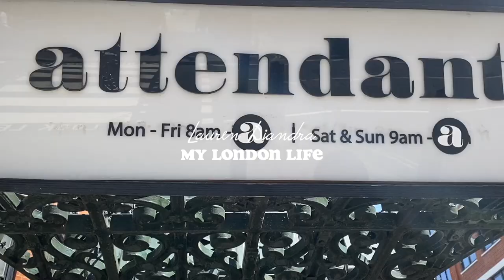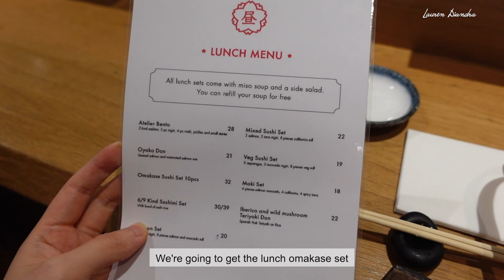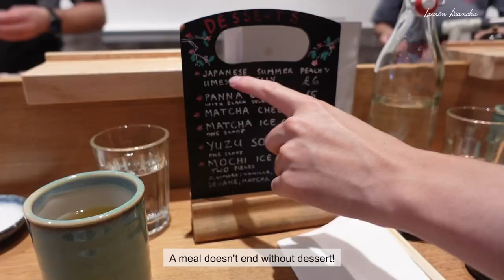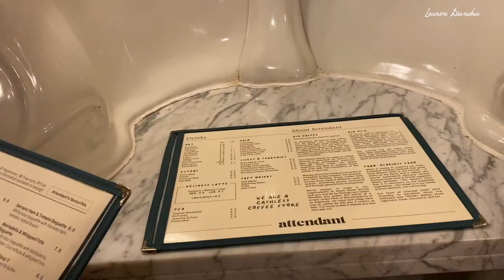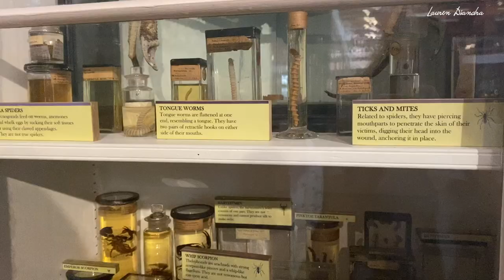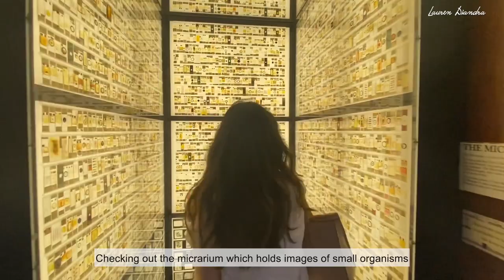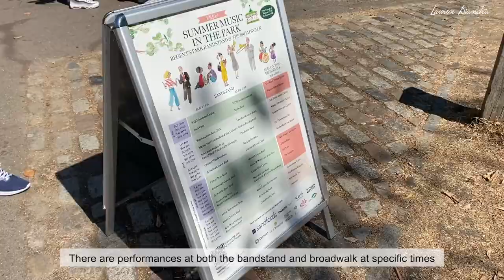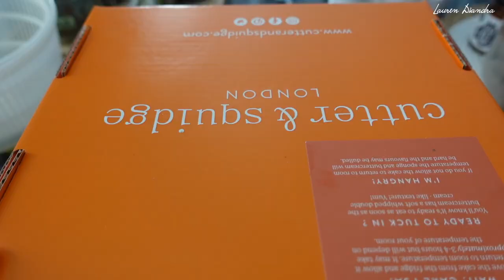London Couple Vlog | Birthday weekend, cafe hopping, eating sushi & ipad air unboxing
Hi everyone,

It's my first ever date/couple vlog :) Hope you guys enjoy the video!

- About me -
Hi, my name is Lauren and I'm a Malaysian currently living in London :) I love vlogging about my daily life and am a big fan of food!

If you’re interested in using the same music as I do for my vlogs, this is where to find it :)

Please note that I get a small referral fee at no additional cost to yourself. Appreciate the support! 😌